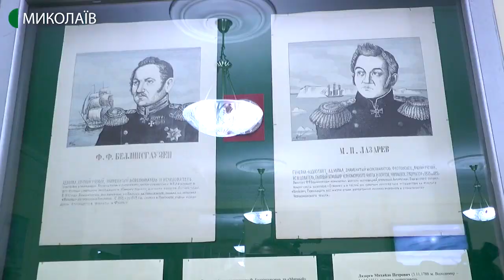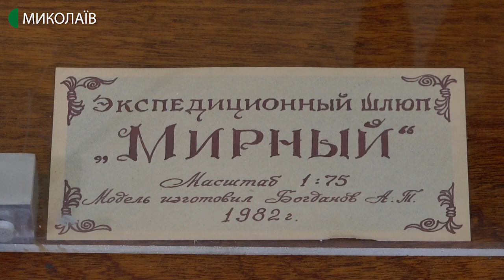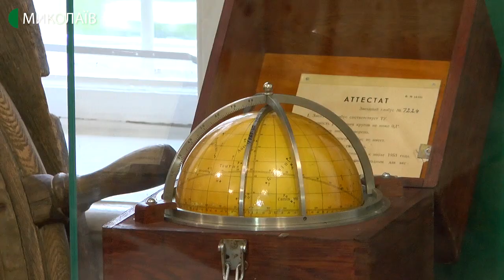До 200-річчя відкриття Антарктиди у миколаївському музеї відкрилась виставка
Моделі кораблів із експедиції відкривачів Антарктиди, навігаційні прилади та зразки рослинного і тваринного світу з найпівденнішого материка. У Миколаївському музеї суднобудування і флоту презентували виставку під назвою “Terra incognita”.

Автор - Володимир Степанов, оператор - Ігор Чорний